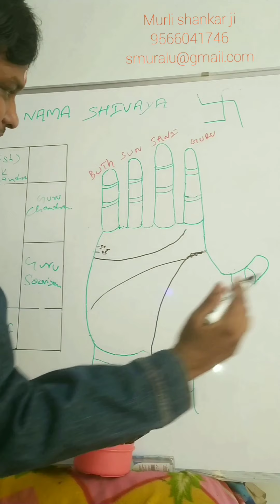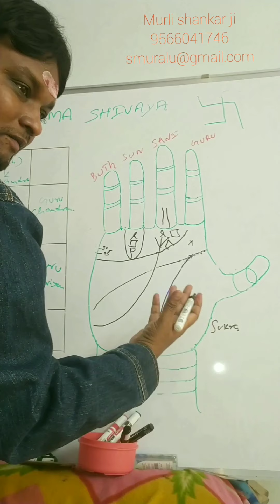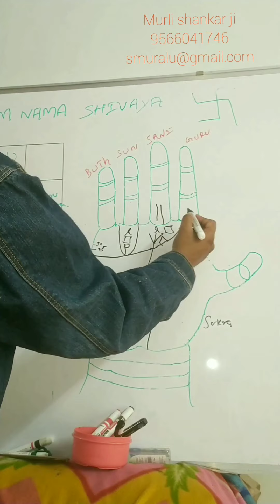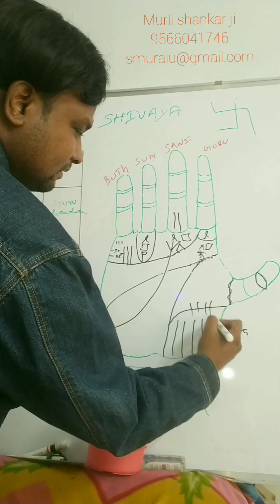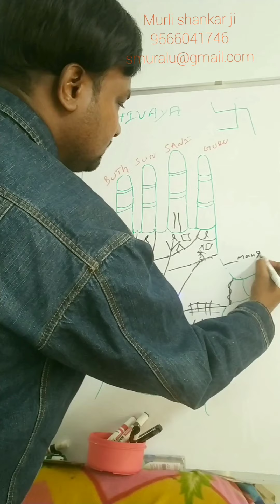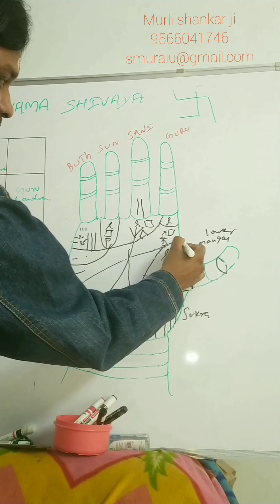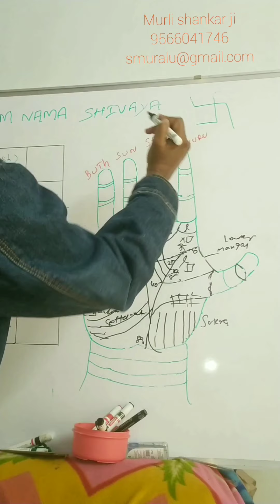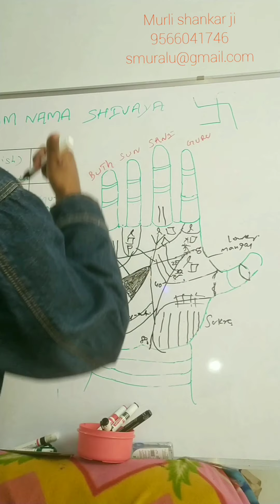பில்லியன் கோடீஸ்வர அதிர்ஷ்ட ரேகை & வெளிநாடு பயண ரேகை முரளி ஷங்கர் ஜி 9566041746